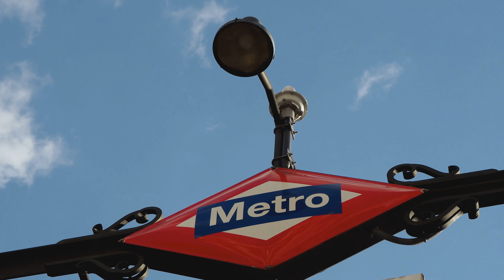TWO DAYS IN MADRID WITH THE OLYMPUS OM-D EM10 MARK III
Lenses: Olympus M.Zuiko Digital ED 45mm 1:1.8,Olympus Zuiko Digital 14-42mm f3.5-5.6